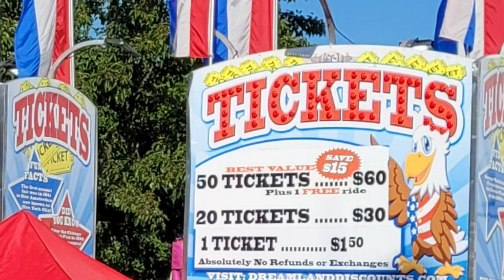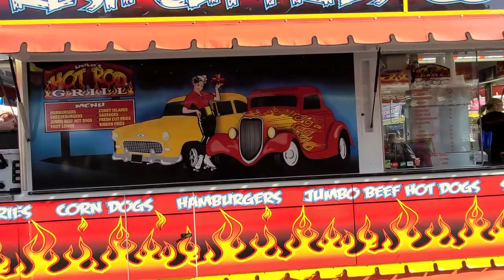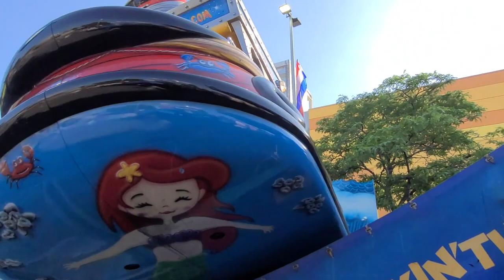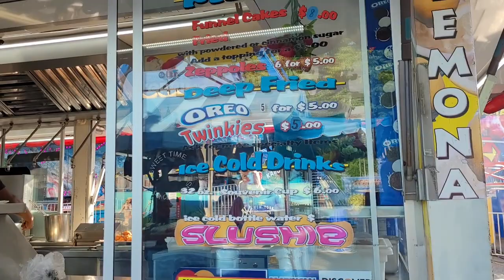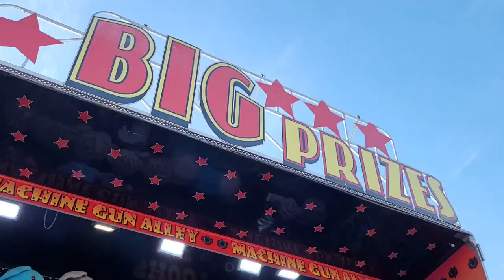Westbury Carnival 2022 ~ Free Admission ~ Free Parking ~ Unlimited Carnival Rides for $35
Westbury Carnival at 1500 Old Country Road, Westbury, NY 11590 in Long Island, New York
6/8 Wednesday 5 pm - 10 pm
6/9 Thursday     5 pm - 10 pm
6/10 Friday        5 pm - 11 pm
6/11 Saturday   Noon - 11 pm
6/12 Sunday     Noon - 10 pm
$35 Unlimited Ride Wristbands for persons 36" and over.
$1.50 for one ticket
$30 for 20 tickets
$60 for 50 tickets
Free admission, free parking

Advertising links:
Tax Software
Travel accessories
Multi-pockets vest
Electric mousetrap
Air Fryers
Coffee machine